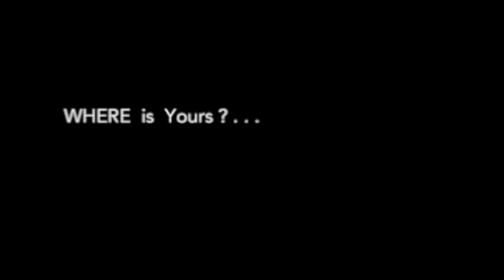Where is yours?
Pencil Art Caricature